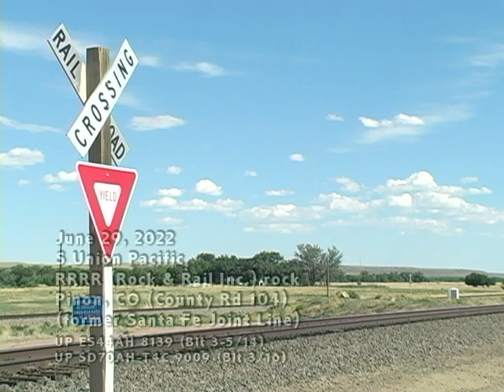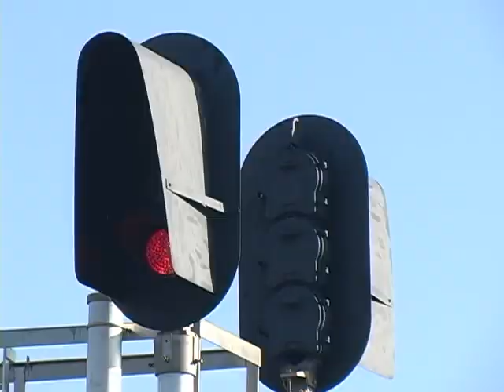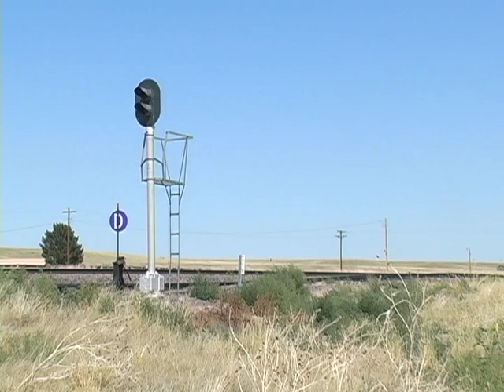June-July 2022 Union Pacific of the West, UP Big Boy-class 4-8-8-4 4014, UP Freight Trains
Union Pacific freight trains traverse the Colorado Joint Line, the Denver Pacific line and the famous Overland Route through Wyoming and Nebraska. Passenger train movements include Big Boy-class 4-8-8-4 no. 4014 pulling the 160th Anniversary Special and the Union Pacific Museum Special between Cheyenne, Wyoming, and Denver. Then an office car special headed east from Cheyenne on the Sidney Subdivision of the Overland Route. Union Pacific diesels included EMD GP40-2, SD70M, SD70ACe, SD70AH, GE AC4400CW, AC44CCTE, C44/60AC, ES44AC, ET44AH and rebuilt C44ACM locomotives in action.